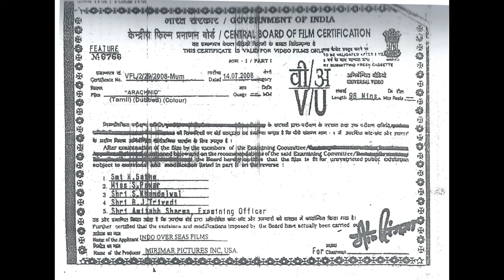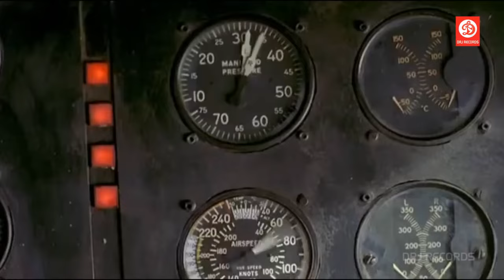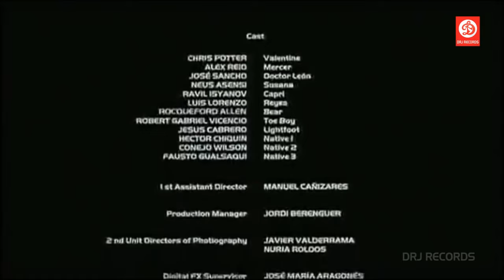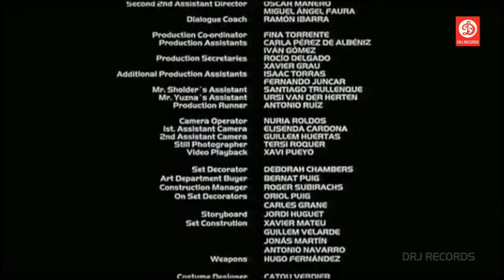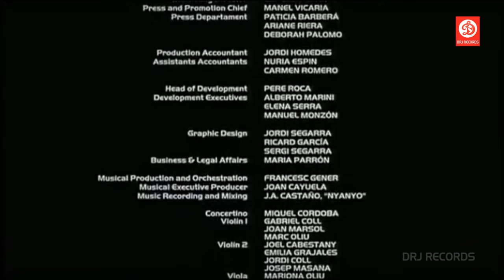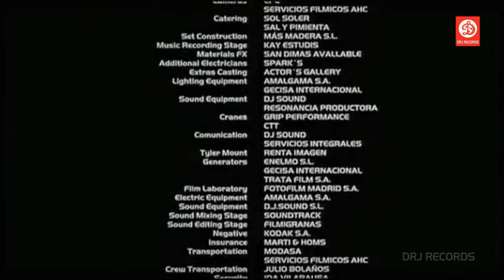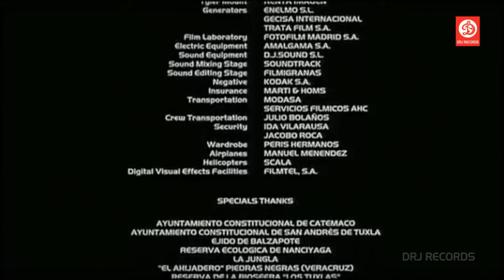Arachnid Full Movie || Hollywood Movie || Action Movie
A plane crashes on an island, and the pilot comes across a giant spider, which kills both him and an alien. One year later, Mercer (Alex Reid), the sister of the pilot, accompanies Valentine (Chris Potter) to the same island to locate her brother. On the way to a native village to examine several natives who are dying of spider bites, ticks burrow into Reyes (Luis Lorenzo Crespo). Upon reaching the village, they discover that the village has moved on. Reyes begins to cough up the ticks and Bear (Rocqueford Allen) decides to shoot him to end his suffering.

That night, Mercer wanders off and is attacked by a mutated spider, but is saved by a native, who ends up getting bitten and dying the next morning. The group moves on, and are attacked by a giant spider, which kills Henry (an "arachnologist") and Samuel (the group's doctor). A smaller spider attacks Bear, and another native is killed. Valentine, Mercer and Susana (Neus Asensi), Samuel's assistant, hole up in a military bunker. While Mercer keeps watching, the spiders attack and force the survivors into a closet. Susana panics when she sees the spider is gone and is killed when she tries to escape. Mercer and Valentine escape through a bomb tunnel into the forest, where Valentine slips into unconsciousness from a bite he sustained.

In the morning, Valentine awakes to discover that Bear and "Toe Boy" (Robert Vicencio) are the only surviving natives. The four head into the cave, where they find the spider in a cocoon. Mercer attempts to cut the cocoon down so Bear can shoot it, but it wakes up before she can cut it down and Bear is killed. The spider sets chase after Mercer and she ends up wrapped in its silk, which she uses to pull the spider from the ceiling and it falls onto a stalagmite, killing it. As Mercer, Valentine and Toe Boy leave, another spider watches them from an overhead cliff..

Directed:- ack Sholder
Written:- Mark Sevi
Starring:-Alex Reid, Chris Potter, Rocqueford Allen, Robert Vicencio, José Sancho
Edited:- Jaume Vilalta
Distributed:- Lions Gate Films
Release dates:- June 29, 2001
Language:- English (Tamil Dubbed)